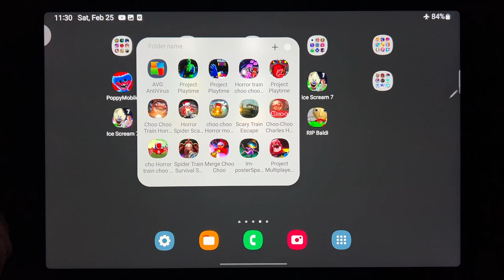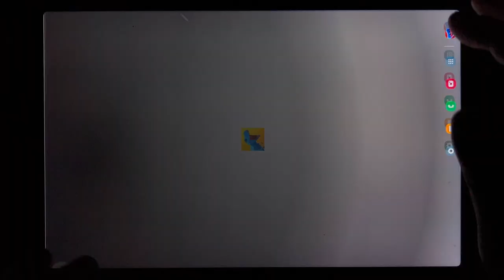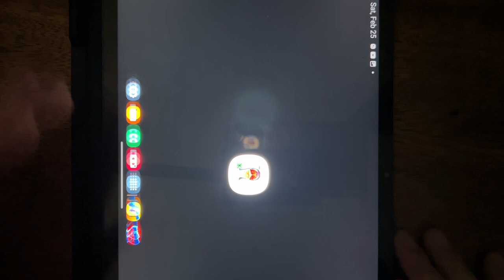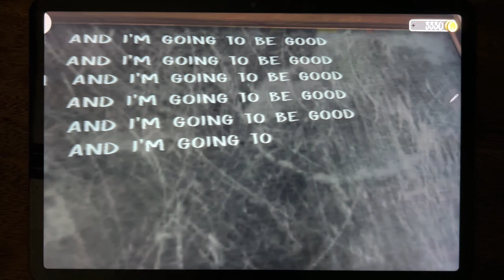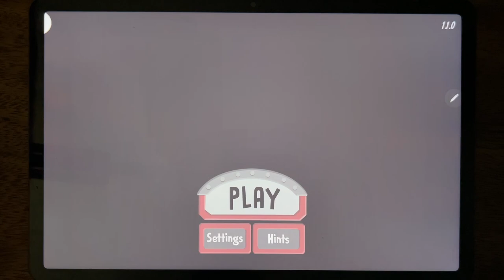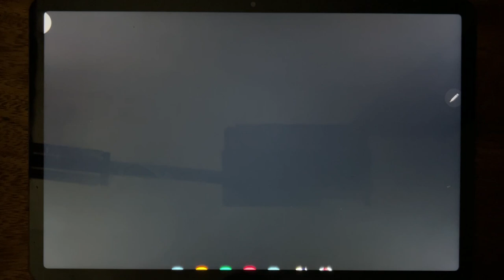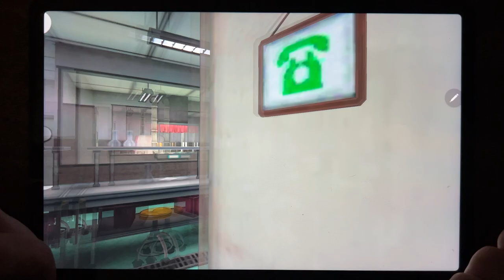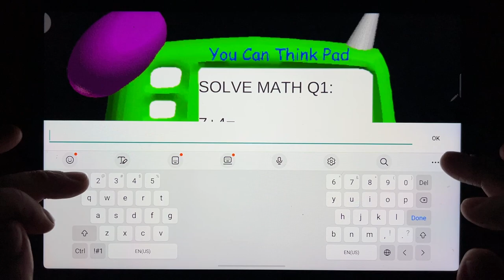Poppy Mobile, Dinosaur Rampage, Evil Nun, Ice Scream 7, Ice Scream 7 Friends, Betrayal 3D....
Poppy Mobile, Dinosaur Rampage, Evil Nun, Ice Scream 7, Ice Scream 7 Friends, Betrayal 3D, Stickman Dragon Fight, RIP Baldi